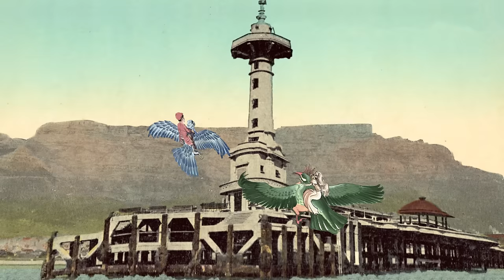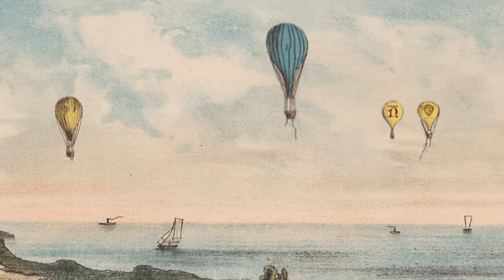Robert Plant - Bluebirds Over the Mountain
Robert Plant performs "Bluebirds Over the Mountain," with special guest Chrissie Hynde, from his 2017 album, Carry Fire.

"Bluebirds Over the Mountain" written by Ersel Hickey